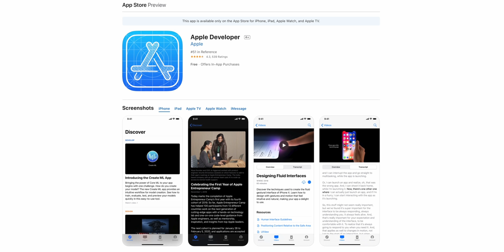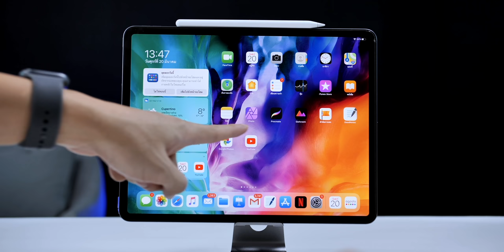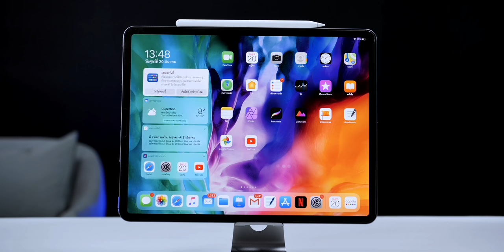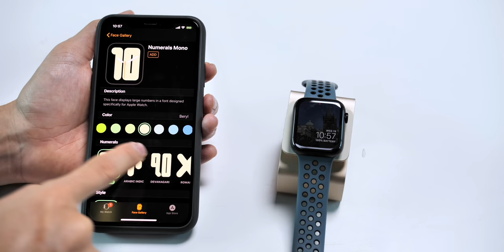[iMoD] ยืนยันวันจัดงาน WWDC 2020 เปิดตัว iOS 14 จัด 22 มิถุนายน 2020 นี้ ผ่านระบบออนไลน์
Apple ยืนยัน WWDC20 เปิดตัว iOS 14 พร้อมซอฟต์แวร์อื่น ๆ จัดงาน 22 มิถุนายน 2020 นี้ ผ่านระบบออนไลน์ทั้งหมด 📚 รายละเอียดเพิ่มเติม